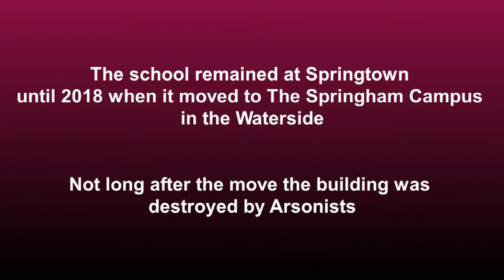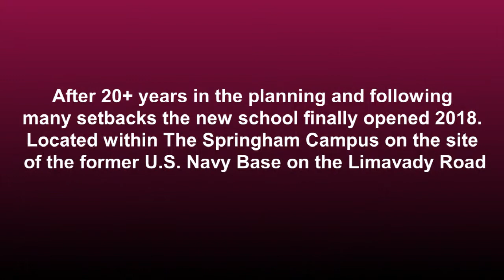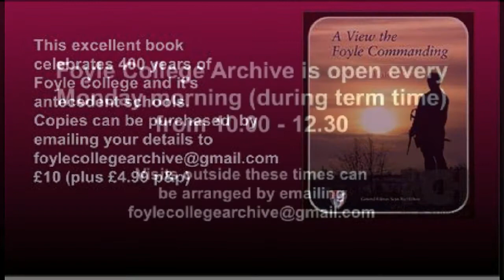Brief History of Foyle College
A quick look at the History of Foyle Collège